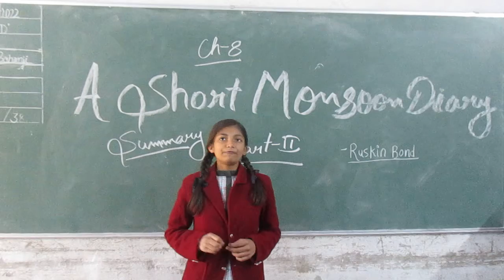A Short Monsoon Diary Class 8 English Summary by Saumya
About this Video - In this video a student of class 8 is telling summary of the lesson.